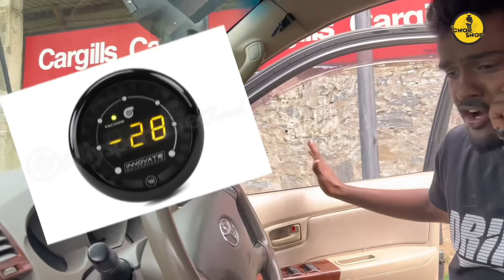බැරිම තැන Glanza එක දීලා Hilux එකක් ගන්න දුන්න try එක 🥲 😂